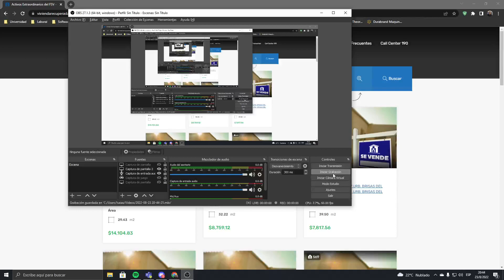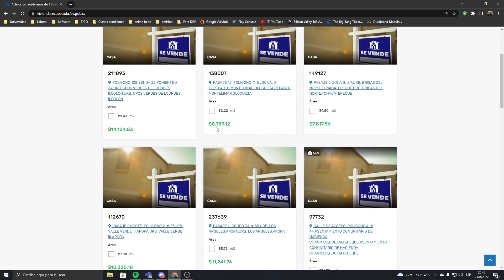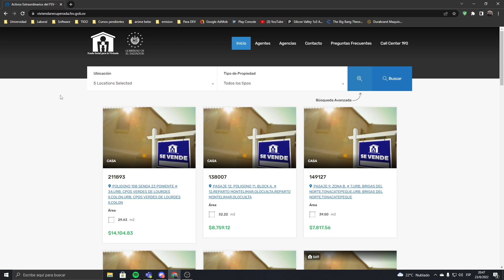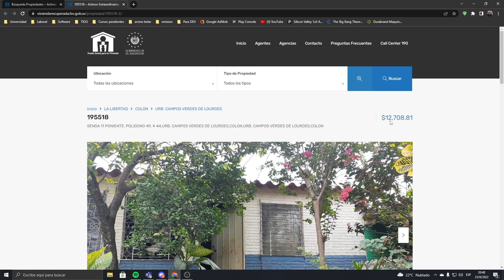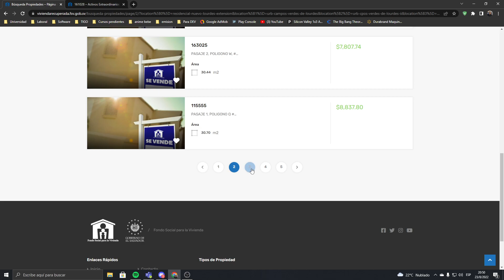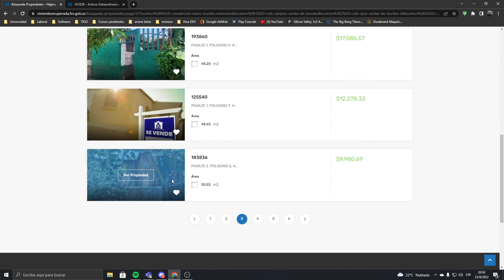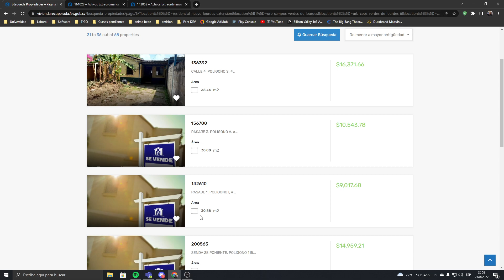Viviendas recuperadas El Salvador en Lourdes Colon.(Fondo Social para la vivienda)